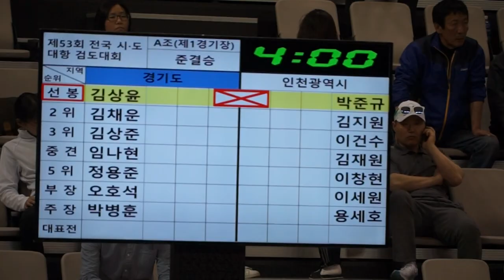제53회 시도대항검도대회 준결승 경기vs인천 2위 김채원 김지원